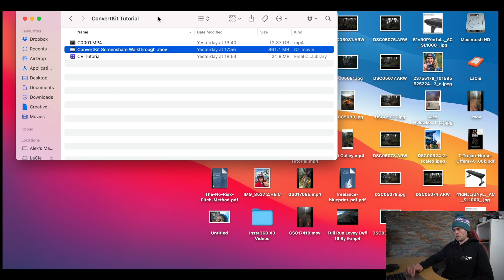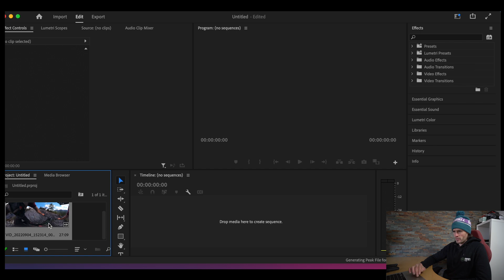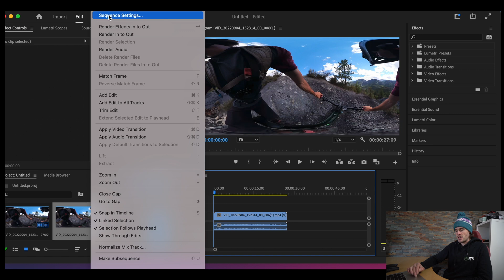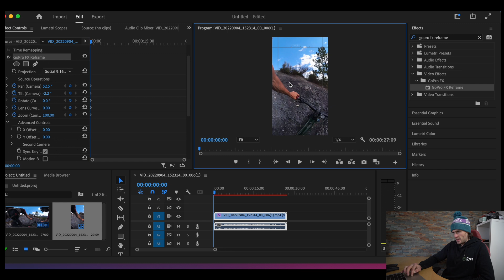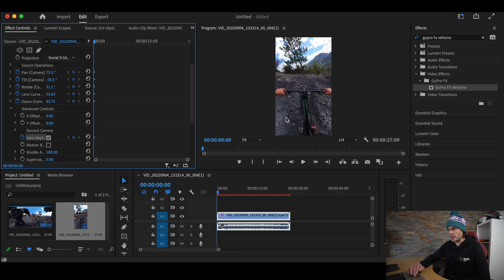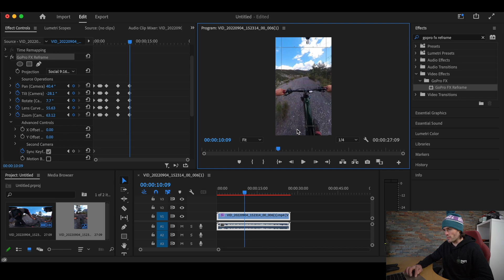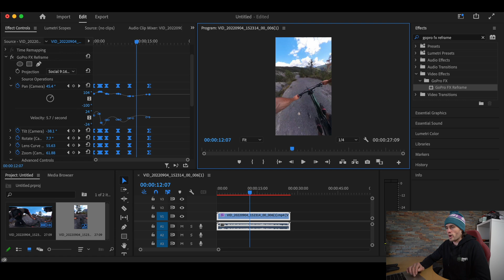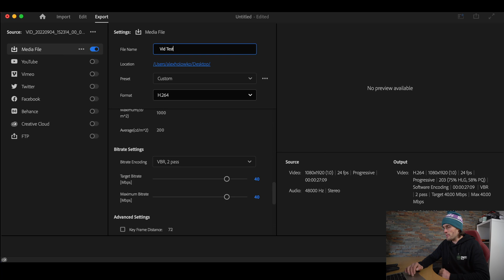How I Edit My Insta360 Videos | Full Walkthrough Tutorial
Welcome to my full walkthrough tutorial on how I edit my Insta360 videos!

In this video, I'll be showing you my entire process for editing and polishing my Insta360 footage using Premiere Pro. Whether you're a beginner or an experienced editor, I hope you'll find something useful in this tutorial.

0:00 Intro
1:50 Part 1: Prepare Your 360 Videos
2:43 Part 2: Set Up Your Sequence
4:55 Part 3: GoPro FX Reframe Plugin
5:30 Part 4: Effects Overview
7:40 Part 5: Adding Keyframes
8:50 Part 6: Smooth Keyframing
11:50 Part 7: Exporting Your Edited Video